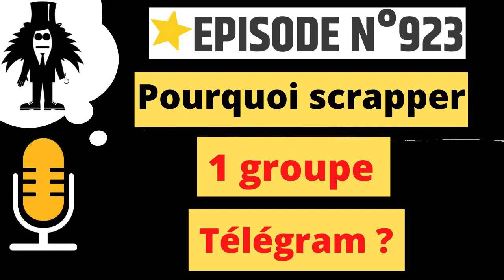Pourquoi scrapper un groupe telegram ? - web2fou.fr - Podcast 923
Je vais t'expliquer en détails les opportunités du scrap télégram

✅ + d'audience + de clients
✅ Coût: 0€ (contrairement à la pub)
✅ Possibilités et scalabilité infinies

Tout est là pour faire décoller ton business